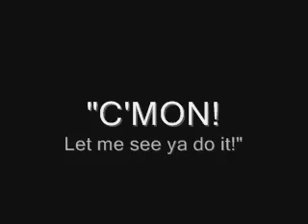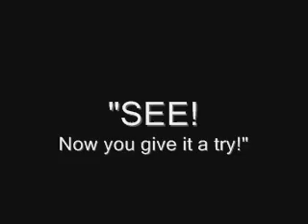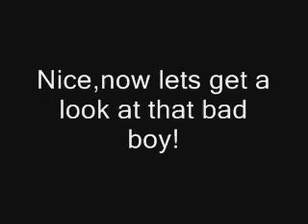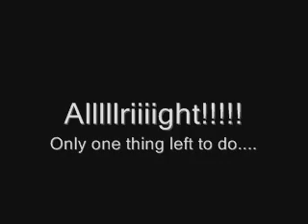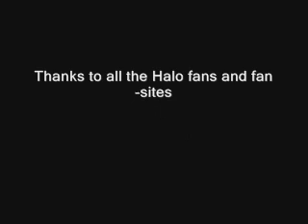The Flight of the Marine